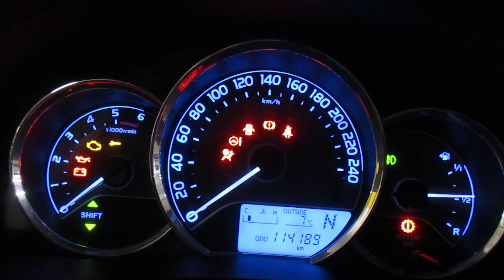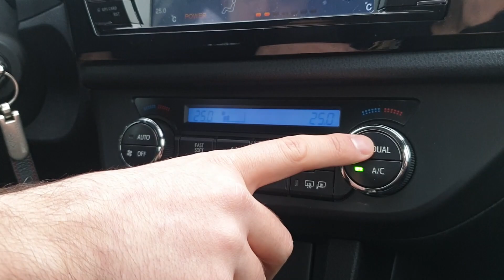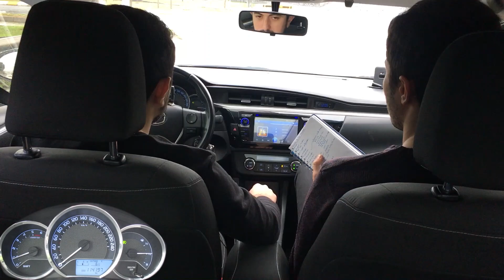Toyota Corolla 1.4 d4d Turbo Dizel MMT | Hybrid Mi? Dizel Mi? | 2.El Test | OTODOLU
Toyota Corolla 1.4 D-4D | MMT Şanzıman Nedir? | Dizel Otomatik | 2.El Test | OTODOLU

OTODOLU'ya hoşgeldiniz. Dopdolu otomobil içerikleriyle sizlerle birlikte olmaya devam ediyoruz. Bu haftaki konuğumuz otomobil olgusu sağlamlık olan herkesin tercih etmek isteyeceği Toyota Corolla. İyi seyirler!

Her Cuma saat 19:00'da yeni videomuz ile sizlerleyiz!